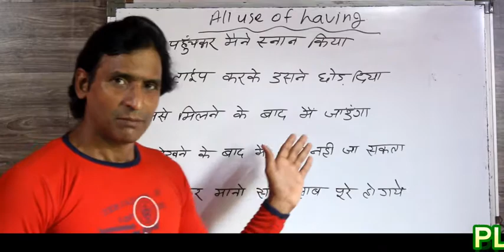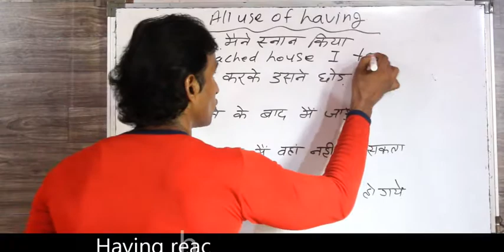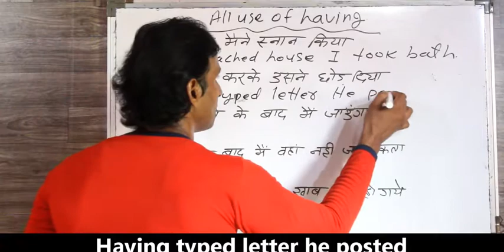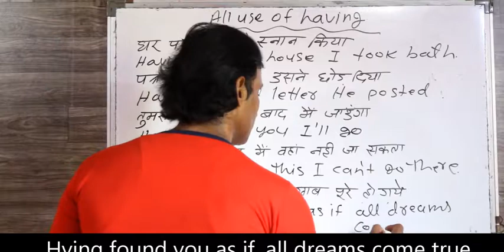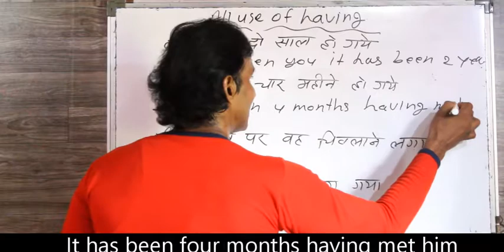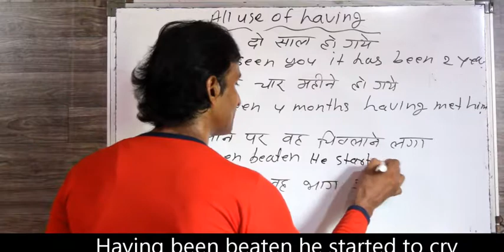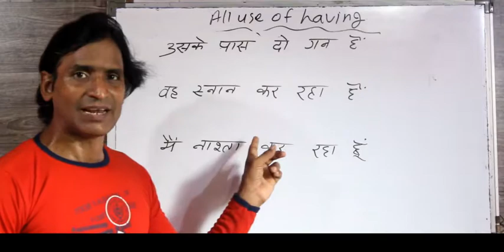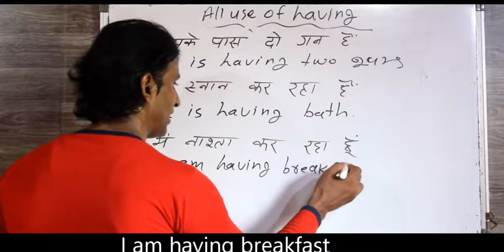CLASS 220 ALL USE OF HAVING SIKHE HAVING KE SAARE ISTEMAAL EK SAATH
dosto ye hamara education channel hai jisme english asaani se sikhne ke tarike bataye jaate hai aur hamara har video step by step hota bilkul ek real class ki tarah dosto agar aapko achha lage toh like karna share karna comment karna aur mere channel ko subscribe kar dena agar aap english sikhna chahte hai toh deva english spoken class ka regular video dekhiye ENGLISH SIKHNE KA SABSE ASAN TARIKA english kaise sikhe hindi se english kaise sikhe